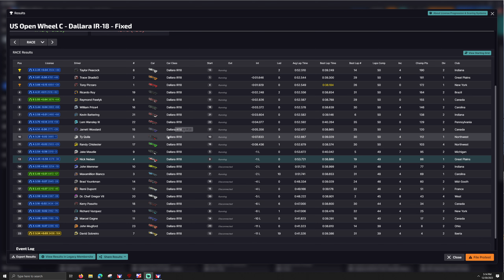IndyCar Fixed - Talladega - iRacing Oval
T-LCM Pedals
2k Dell S2716DG - 27 inch single monitor
wooden desk

00:00 - Intro